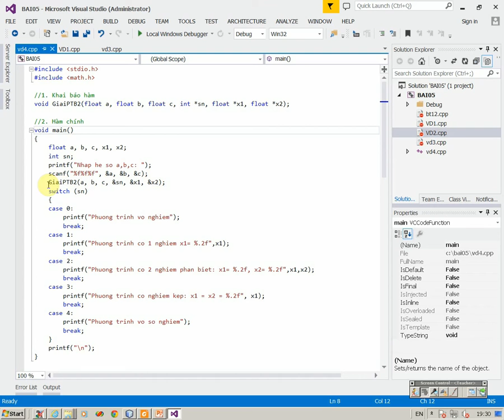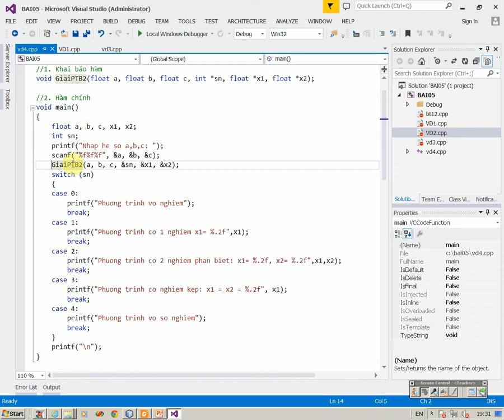Truyền biến tham chiếu qua hàm 3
Bài tập lập trình C: Truyền biến tham chiếu qua hàm 3
Video được trích từ khóa học lập trình C và cấu trúc dữ liệu tại TTTH